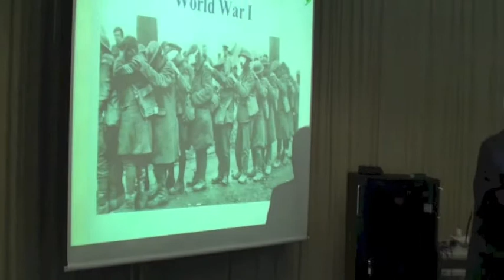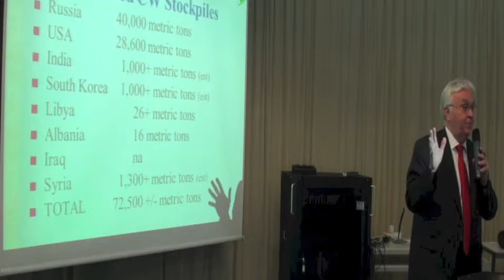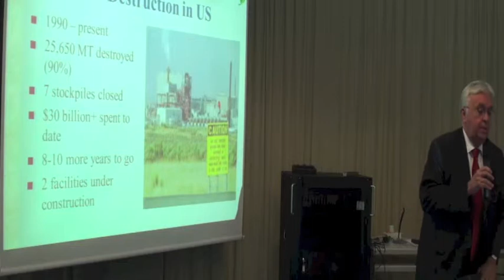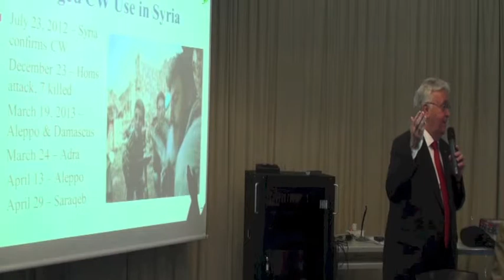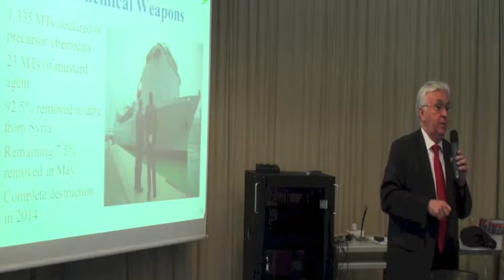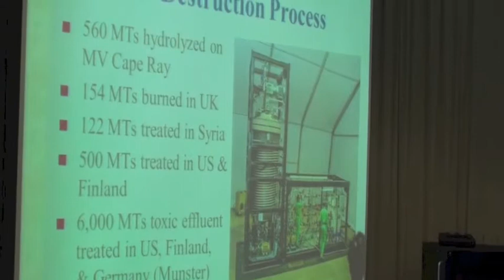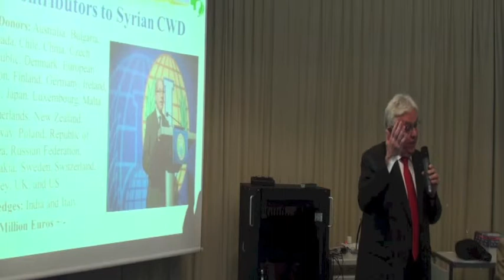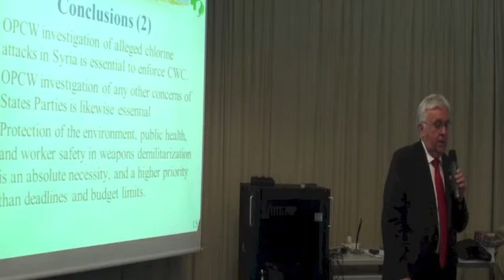Syria chemical weapons demilitarization roundtable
Experts from Green Cross International, the Chemical Weapons Coalition and Pugwash Conferences on Science and World Affairs held a roundtable in Geneva, Switzerland, on 19 May, 2014, to discuss the challenges and opportunities of the Syria chemical weapons demilitarization process.